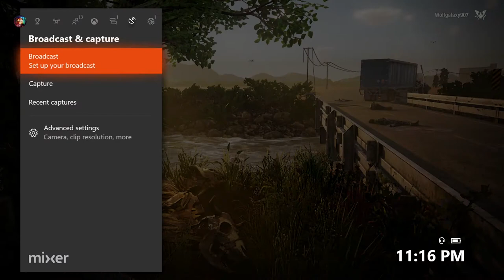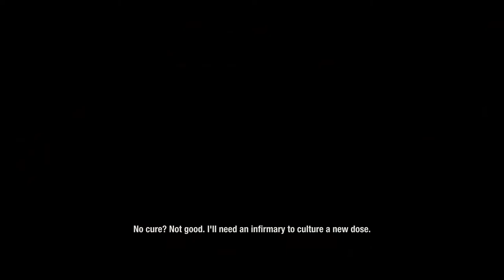STATE OF DECAY!